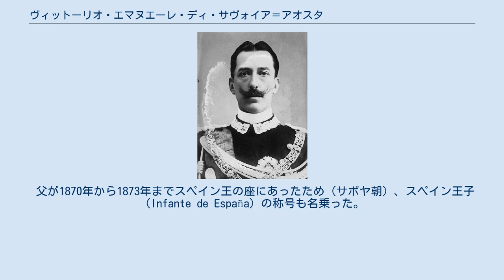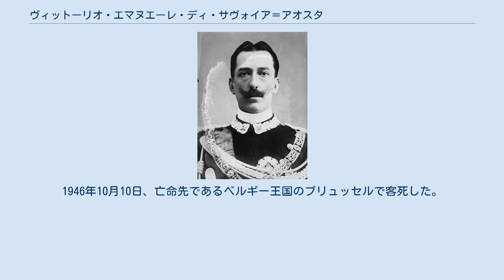ヴィットーリオ・エマヌエーレ・ディ・サヴォイア＝アオスタ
サヴォイア＝アオスタ家
ヴィットーリオ・エマヌエーレ・ディ・サヴォイア＝アオスタ（Vittorio Emanuele di Savoia-Aosta, 1870年11月24日 トリノ - 1946年10月10日 ブリュッセル）は、イタリアの王族、陸軍軍人。
初代アオスタ公アメデーオとその最初の妻マリーア・ヴィットーリア・ダル・ポッツォ・デッラ・チステルナの子。
ヴィットーリオ・エマヌエーレ2世の孫息子の一人にあたる。
全名はヴィットーリオ・エマヌエーレ・トリノ・ジョヴァンニ・マリーア（Vittorio Emanuele Torino Giovanni Maria）。
儀礼称号はトリノ伯（Conte di Torino）の他、父がスペイン王の時代はスペイン王子（Infante de España）の称号も用いた。
 マルタ騎士団、聖アヌンツィアータ騎士団、聖マウリッツィオ・ラザロ騎士団など複数の騎士修道会の団員を務めた。
祖国を侮辱したフランスのオルレアン家に属するアンリ王子に剣での決闘を挑み、これに打ち勝ったことで知られる。
 アオスタ公爵家の初代当主アメデーオとその最初の妻であるチステルナ公女マリーア・ヴィットーリア・ダル・ポッツォ・デッラ・チステルナの間の次男としてトリノで生まれた。
父からはトリノ伯（Conte di Torino）の称号を授与された。
サヴォイア家でトリノの名を冠した爵位を名乗ったのは、トリノ辺境伯（Marca di Torino）及びサヴォイア伯であったオッドーネ・ディ・サヴォイア（1057年死没）以来の事で、およそ800年ぶりの事であった。
 父が1870年から1873年までスペイン王の座にあったため（サボヤ朝）、スペイン王子（Infante de España）の称号も名乗った。
 1897年、トリノ伯はオルレアン家のシャルトル公ロベールの長男アンリ王子に決闘を申し込んだ。
アンリが「フィガロ」紙に寄稿したいくつかの記事の中で、第1次エチオピア戦争中にエチオピア軍の捕虜となったイタリア兵たちを「腰抜け」だとしていたのが原因であった。
この決闘騒動はイタリアのみならずヨーロッパ諸国で大きな反響を呼んだ。
2人の決闘は剣を武器として行われることに決まった。
 トリノ伯とアンリ王子の剣を武器とする決闘は、1897年8月15日の早朝5時から26分間にわたり、パリ近郊のヴォークレソン、ボワ・ド・マルショー（Bois de Marechaux）で行われた。
立会人はレオンティエフ伯爵とアヴォガルド伯爵という人物である。
トリノ伯は5回目の切り合いでアンリ王子に勝利した。
アンリは右のわき腹に深い傷を負い、同行の医師たちがアンリの決闘続行は無理と診断した。
これによってトリノ伯の勝利が決まり、トリノ伯はヨーロッパ中にその名を知らしめた。
 帰国したトリノ伯をイタリア国民は熱狂的な喝采で迎えた。
伯父の国王ウンベルト1世は彼をトリノまで迎えに行き、甥に「私は君が示した祖国愛と君の成し遂げた成功に対して、最初に心からのお礼を言うために来たのだ」と話しかけた。
決闘から4年後、アンリ王子はヨーロッパから仏領インドシナのサイゴンでマラリアにより死亡した。
 1898年4月、トリノ伯は世界一周旅行に出かけた。
彼はまず最初にアメリカ合衆国のニューヨークに到着した。
トリノ伯は歴史あるゴルフクラブ、ニューポート・カントリークラブに1日滞在し、毎年行われていたトリノ伯記念ゴルフ・トーナメントの優勝者に銀のカップを贈呈した。
合衆国の次は中国と日本を訪れている。
 トリノ伯はイタリア陸軍に所属し、第1次世界大戦中は、イタリア軽騎兵軍団の最高司令官の地位にあった。
第1次大戦後、トリノ伯はフランス政府からゲール十字勲章を、ルーマニア政府からはカロル1世勲章を贈られている。
祖国からはサヴォイア軍事勲章（Ordine militare di Savoia poi Ordine militare d'Italia）を授与された。
 第二次世界大戦後、イタリアは共和制に移行した。
王制廃止時点でトリノ伯ヴィットーリオの王位継承順位はナポリ公エマヌエーレ、トミスラヴ2世、アオスタ公子アメデーオに次いで第4位であった。
1946年10月10日、亡命...